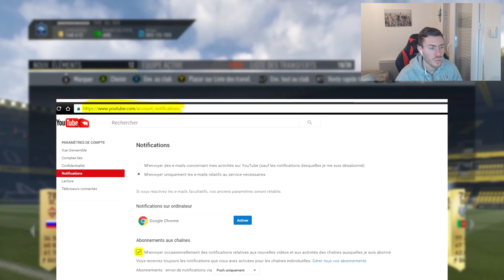FUT 17 | MES RECOMPENSES FUT CHAMPIONS DE LA SEMAINE !!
�мTES CREDITS SUR FUT !! IGVAULT LE PLUS RAPIDE ET FIABLE 8 % DE REDUC AVEC LE CODE AXOSKILL8

�мPOINT FIFA AVEC TON CREDIT TELEPHONIQUE�м 5 % DE REDUC AVEC LE CODE AXOSKILL10